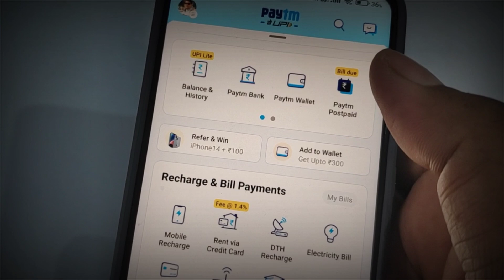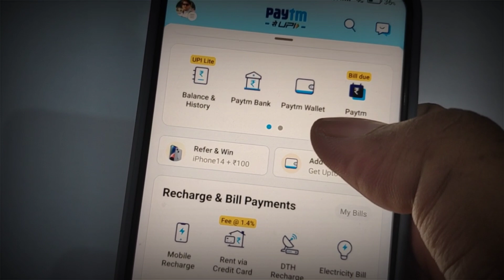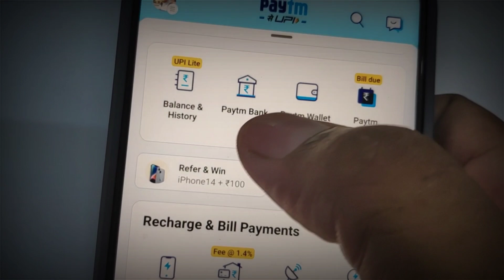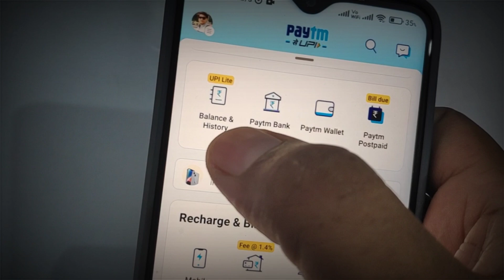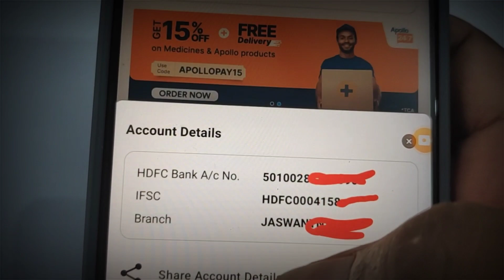Paytm ifsc code kaise dekhe 2023 | How to see ifsc code in paytm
आज के वीडियो में आपको बताया गया है Paytm ifsc code kaise dekhe aasani se